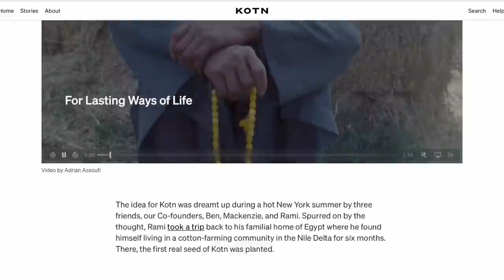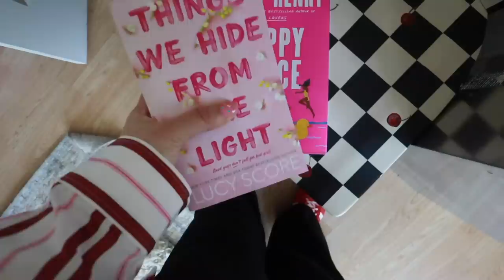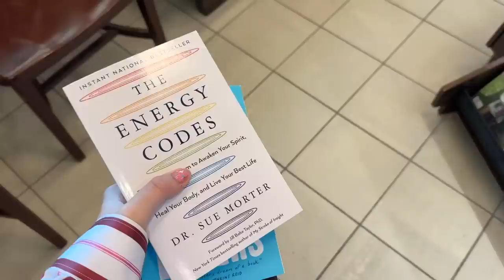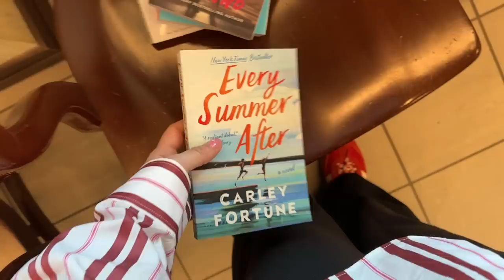chill day off vlog (thrifting, book store, eras tour outfit planning, birthday look lol)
lets hangout on my day off! shop with me at the thrift store, barnes and noble, Joanns, and lets also plan my eras tour look!

bday top is from @chalsiejoan

INSTAGRAM » @mayipleasepodcast